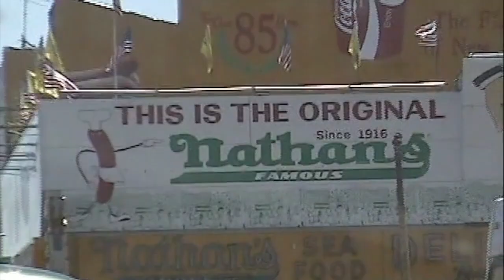Sabac Red - The Ritual Revisited Trailer (OUT 9.9.2022)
Sabac Red - The Ritual Revisited release on Goon MuSick